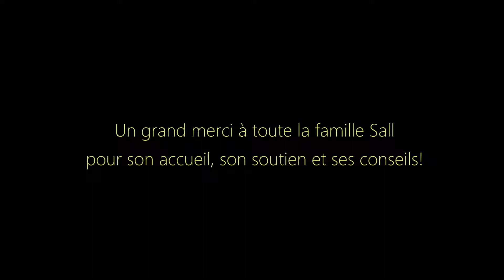Senegal 2014 - breZzel Production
Voici le film de mon second voyage Zellidja au Sénégal, réalisé du 13.07 au 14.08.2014.

Merci beaucoup à toute la famille Sall pour son accueil, son soutien et ses conseils!

réalisé par Johanna Cottin
breZzel Production